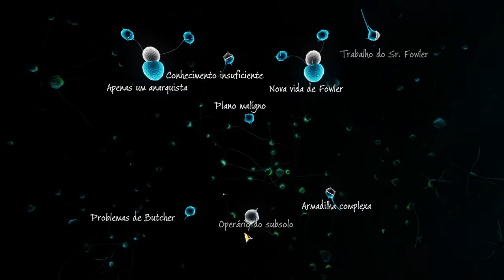Sherlock Holmes: The Devil's Daughter #17: Reação em cadeia - parte 3: Verdadeiro propósito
Quarto caso de Sherlock Holmes: the devil's daughter para o ps4